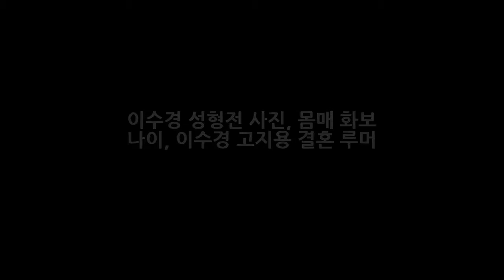이수경 성형전 사진 몸매 화보 나이 이수경 고지용 결혼 루머 DKO 뉴스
이수경이 마이 리틀 베이비에 주인공으로 출연하게 되면서 화제가 되고 있네요 저도 참 좋아하는 배우중 하나인데요 오늘은 이수경 성형전 사진과 나이 몸매 화보  이수경 고지용 결혼 루머까지 알아보도록 하겠습니다. 이수경이 성형전 사진이라고 나돌아 다니는 사진입니다. 과거 고등학교 졸업사진으로 보이는데요 예전부터 지독한 다이어트로 살을 많이 뺏다고 밝힌바 있는데 그로 인해 예뻐져서 오해를 불러 일으켰다고..